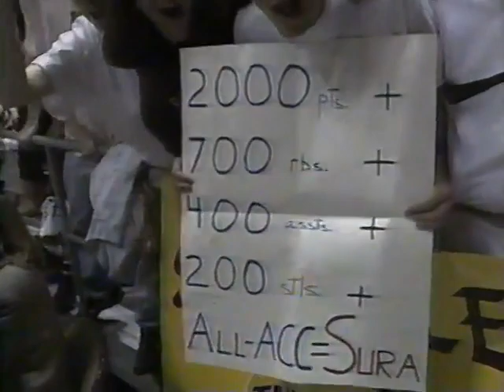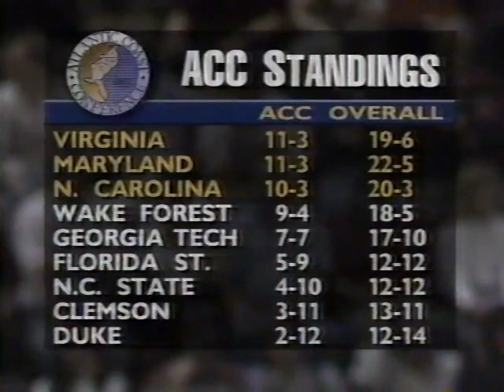North Carolina at FSU - Feb 25th, 1995 - Leon County Civic Center